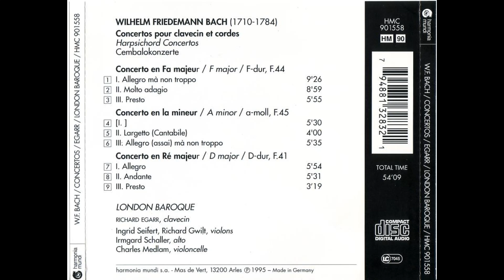Bach Wilhelm Friedemann - Harpsichord Concertos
painter - Claudio Bravo